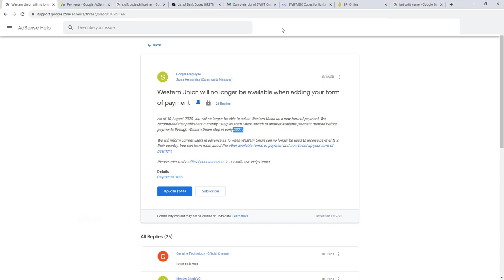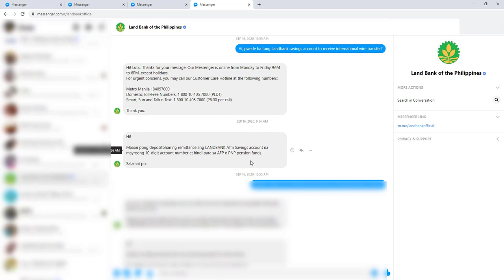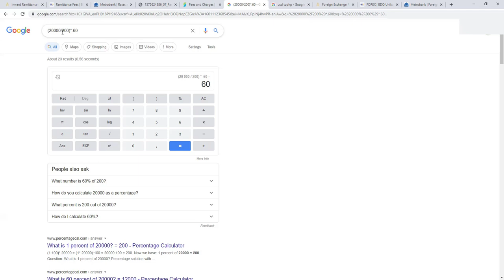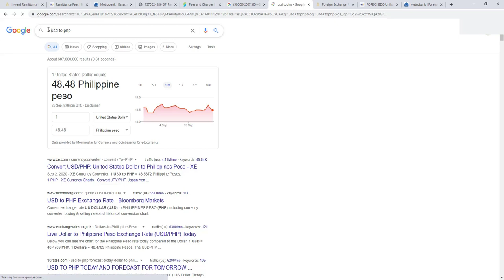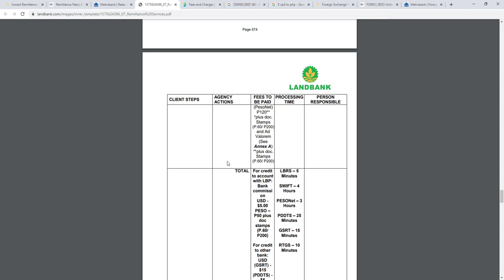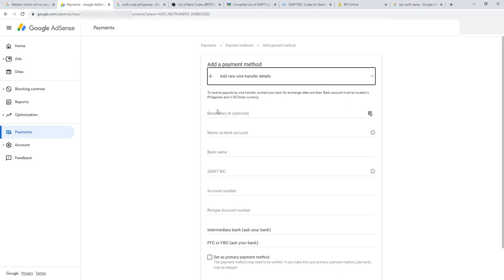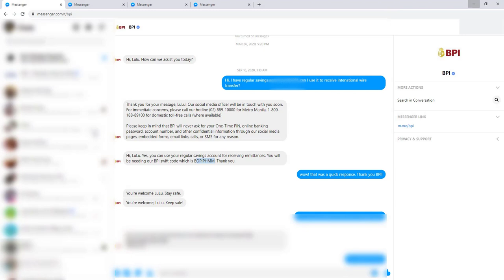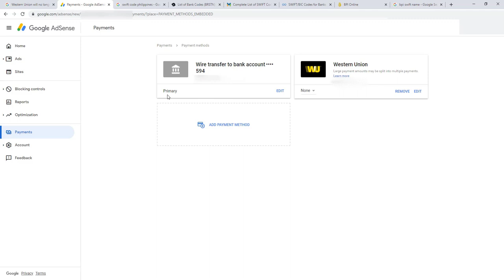Google Adsense Payment Philippines: How to Add PESO Bank Account in Google Adsense [Youtube Account]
How to Add BPI or BDO or Other Bank Account in Google Adsense or Youtube Account?

This is the step by step guide on how to add BPI or other Philippine PESO bank account in Google Adsense Philippine Account.
Make sure that your bank account is eligible to receive International Wire Transfer. You need to reach to your bank account provider to confirm remittance facility.

Can I add a PESO bank account in Google Adsense Payment? Yes!
What are Swift Codes by bank?

ASIA UNITED BANK CORPORATION-AUBKPHMM
AUSTRALIA AND NEW ZEALAND (ANZ) BANKING GROUP LIMITED-ANZBPHMX
BANK OF COMMERCE-PABIPHMM
BANK OF THE PHILIPPINE ISLANDS (BPI)-BOPIPHMM
BANCO DE ORO (BDO) UNIBANK-BNORPHMM
CHINA BANKING CORPORATION (CHINABANK)-CHBKPHMM
CHINATRUST (PHILS.) COMMERCIAL BANK MANILA-CTCBPHMM
CITIBANK N.A. (CEBU BRANCH)-CITIPHMXCBU
CITIBANK N.A. (MANILA HEAD OFFICE)-CITIPHMXV
CITIBANK SAVINGS INC.-CITIPH2X
DEVELOPMENT BANK OF THE PHILIPPINES (DBP)-DBPHPHMM
EAST WEST BANKING CORPORATION-EWBCPHMM
HONGKONG AND SHANGHAI BANKING CORP. (HSBC) CEBU BRANCH-HSBCPHMMCEB
HONGKONG AND SHANGHAI BANKING CORP. (HSBC) MANILA HEAD OFFICE-HSBCPHMM
HSBC SAVINGS BANK (PHILIPPINES) INC.-HBPHPHMM
LAND BANK OF THE PHILIPPINES-TLBPPHMM
MAYBANK PHILIPPINES INC-MBBEPHMM
METROPOLITAN BANK AND TRUST CO. (METROBANK)-MBTCPHMM
PHILIPPINE BANK OF COMMUNICATIONS (PBCOM)-CPHIPHMM
PHILIPPINE BUSINESS BANK (PBB)-PPBUPHMM
PHILIPPINE NATIONAL BANK (PNB)-PNBMPHMM
PHILIPPINE SAVINGS BANK (PS BANK)-PHSBPHMM
PHILIPPINE VETERANS BANK-PHVBPHMM
PHILTRUST BANK (PHILIPPINE TRUST COMPANY)-PHTBPHMM
RIZAL COMMERCIAL BANKING CORPORATION (RCBC)-RCBCPHMM
ROBINSONS BANK CORPORATION-ROBPPHMQ
SECURITY BANK CORPORATION-SETCPHMM
STANDARD CHARTERED BANK-SCBLPHMM
UNION BANK OF THE PHILIPPINES-UBPHPHMM
UNITED COCONUT PLANTERS BANK (UCPB)-UCPBPHMM

Here are the Regular savings account that accepts remittance, note that there might be specification in your account that wouldn't allow transfer - again, kindly confirm this with the bank officer.
BDO, BPI, Landbank and PSBank, we will update this list as we receive confirmation from other banks.

Other useful references about International Wire Transfer fees and charges, exchange rates.